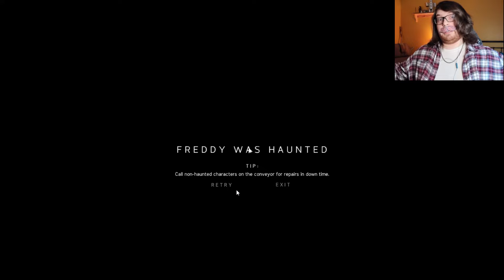That's Not Even Fair (Jr's)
I believe we make it to night 3 in this video but have a little bit of trouble with an animatronic that can't be seen soooooo I don't know how we were supposed to know that but get through it anyway